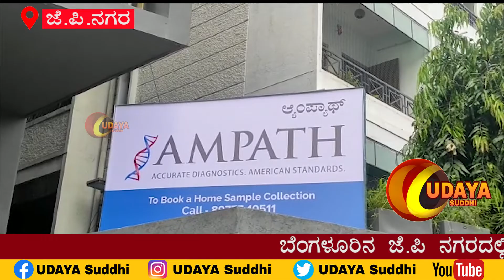ಬೆಂಗಳೂರಿನ ಜೆ.ಪಿ ನಗರದಲ್ಲಿ ಪ್ಯಾಥಾಲಜಿ ಪ್ರಯೋಗಾಲಯವು ಉದ್ಘಾಟನೆಗೊಂಡಿತು